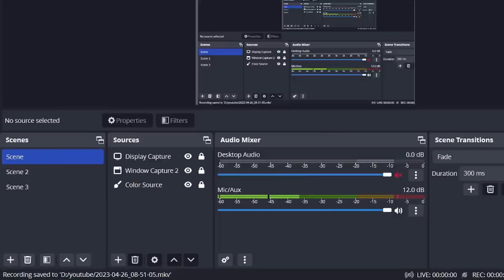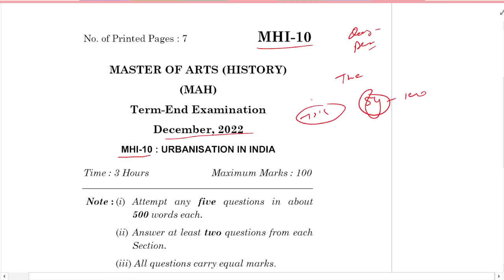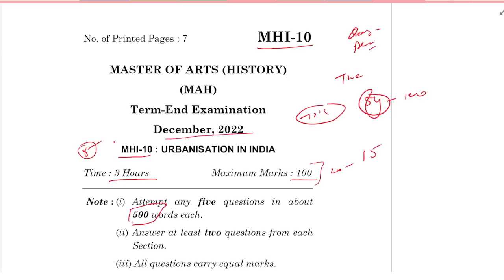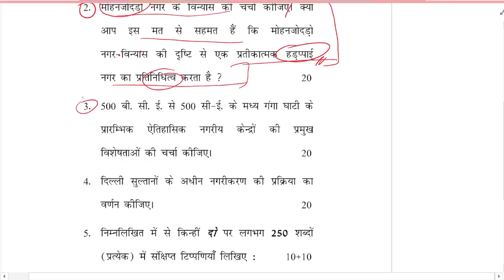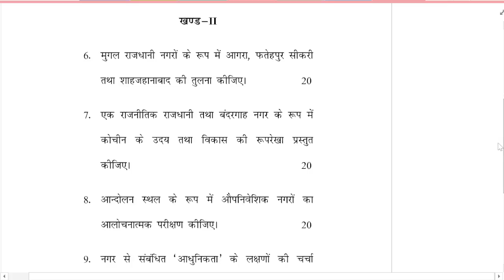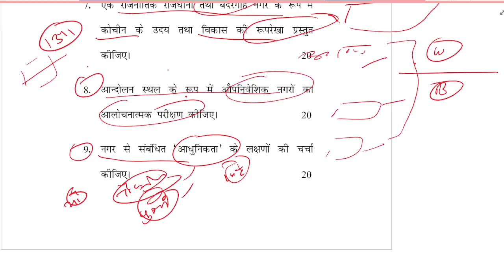MA History IGNOU : MHI-10 || Urbanisation in India || Dec - 2022 Questions Paper